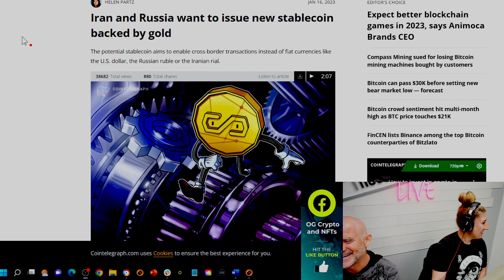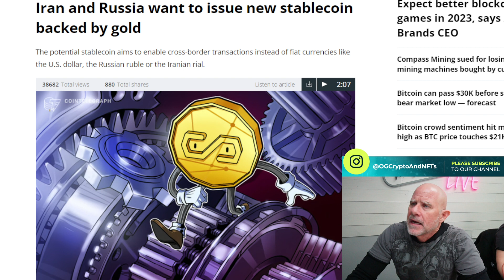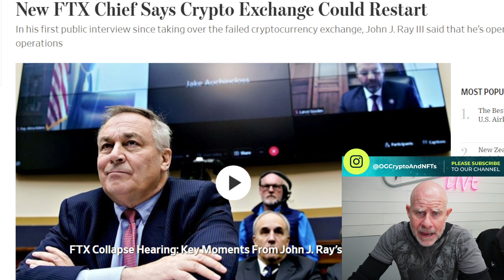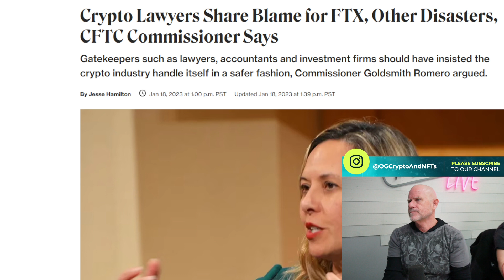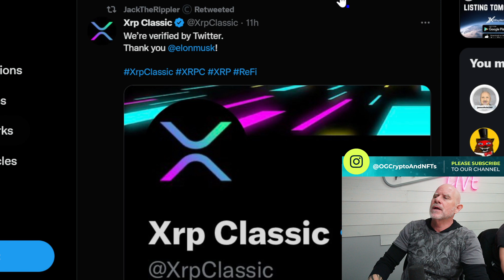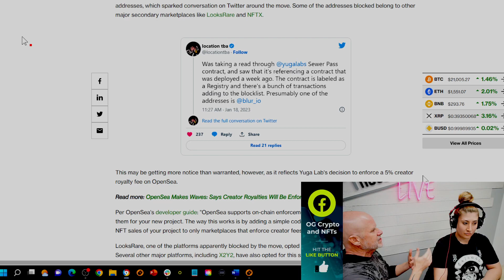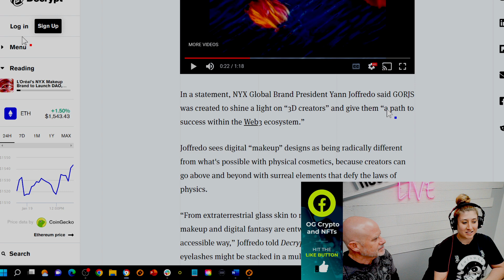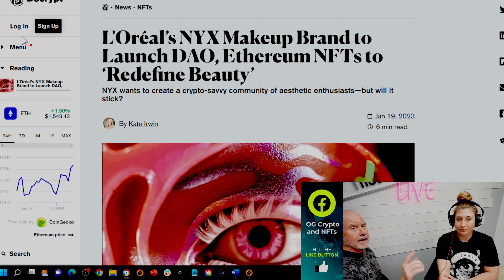Iran and Russia are Crypto Besties in GOLD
Emi and Troy discuss the hottest articles on crypto, web3, and NFTs on today’s show of  @OG Crypto and NFTs  😎🪙🚀🧑‍🚀

Iran and Russia want to issue new stablecoin backed by gold
New FTX Chief Says Crypto Exchange Could Restart
Crypto Lawyers Share Blame for FTX, Other Disasters, CFTC Commissioner Says
Beware XRP Classic, not tied to Ripple at all
Yuga Labs' Sewer Pass NFT Collection Nets Over $6M in Sales in Just Hours
L'Oréal’s NYX Makeup Brand to Launch DAO, Ethereum NFTs to ‘Redefine Beauty’

YouTube  @OG Crypto and NFTs
🔗📤🔗Links to articles:

0:00 Start
0:01 Intro
1:28 Iran & Russia
3:13 FTX wants a REDO
4:33 Lawyers share blame
5:52 Jack the Rippler
7:20 Sewer Pass
10:04 NXY make up, GORJS